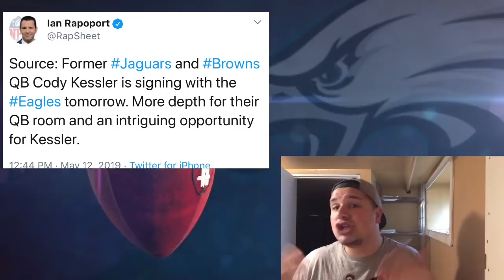Eagles Sign Qb Cody Kessler. Competing Backup QB Job!